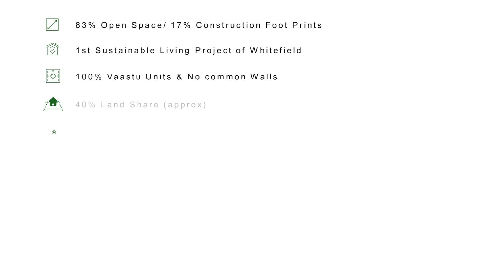Codename Sensation - Sustainable Living in Prime Whitefield